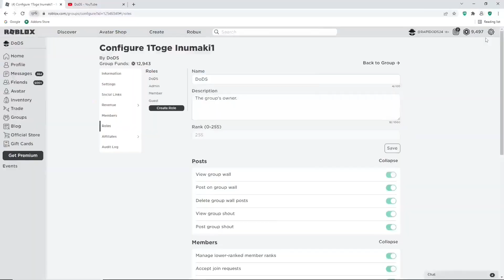ALL *NEW* DRAGON BALL RAGE CODES FOR NOVEMBER 2024 | ALL *SECRET* CODES FOR DRAGON BALL RAGE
Tittle : ALL *NEW* DRAGON BALL RAGE CODES FOR NOVEMBER 2024 | ALL *SECRET* CODES FOR DRAGON BALL RAGE